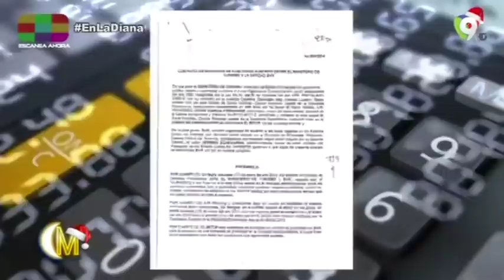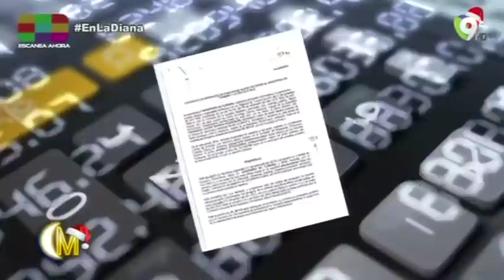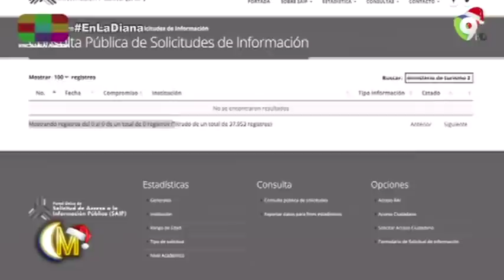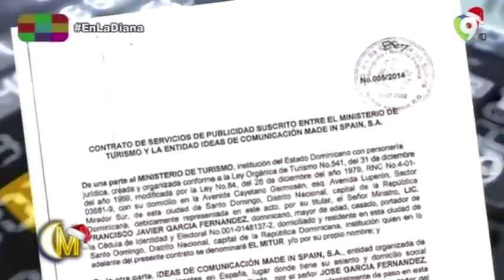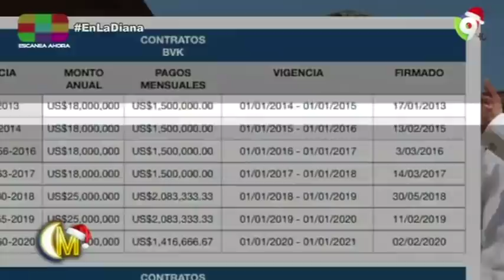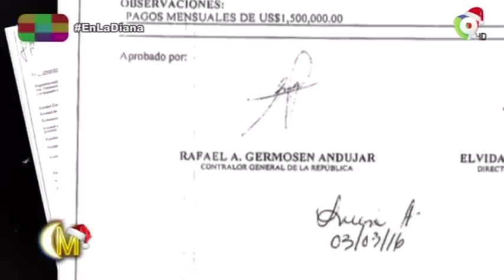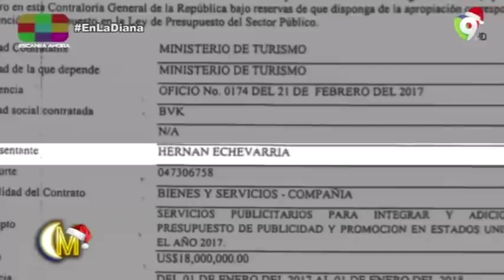Los millones que pagaba y sigue pagando el gobierno en publicidad en el interior y en el Exterior de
Los millones que pagaba y sigue pagando el gobierno en publicidad en el interior y en el Exterior del país  (1/2)...